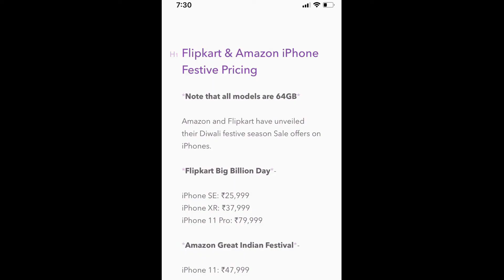Amazon Flipkart Festival Offers On iPhones - Comparison With Android Phones Of Similar Price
As Flipkart Big Billion Day & Amazon's Great Indian Sale approaches, offer prices of some of the hugely popular devices are out in the wild (we cannot guarantee exact nature if the offers though). Here is an analysis about how to choose the right device at the right price point for long term use.

Videography: Bharat Krishna
Host: GitacharYa
Video Produced by: GitacharYa & Bharat Krishna for SSCMEDIA